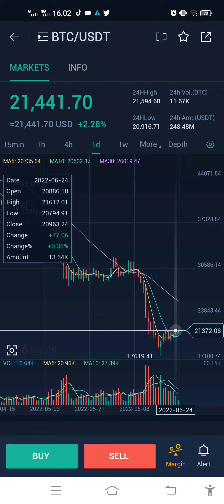UPDATE PRICE BITCOIN NEWS TODAY 27 JUNE BY HUOBI GLOBAL BROKER